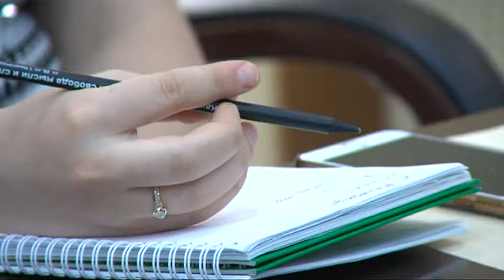Пресс-чай с Трубецким